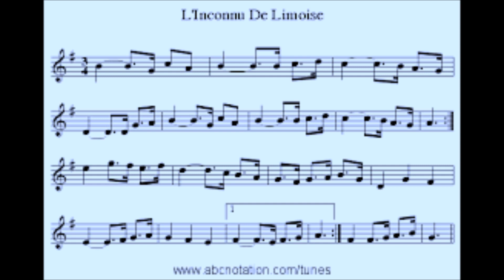L'inconnu de Limoise-Mandoline et Guitare